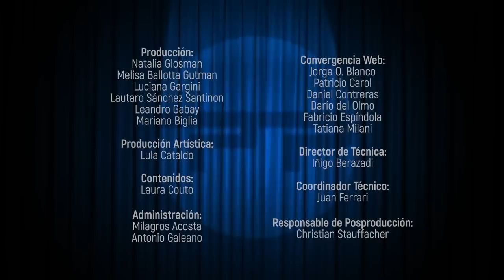PILOTOS EN PRIMERA - LEONEL PERNIA